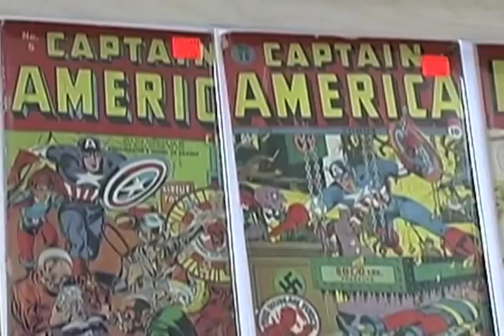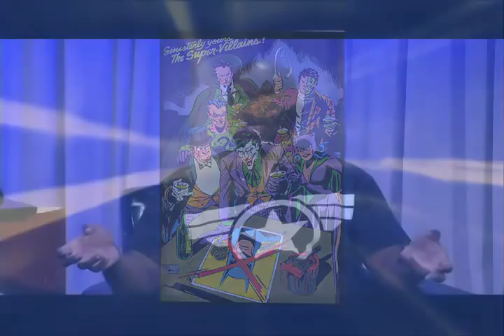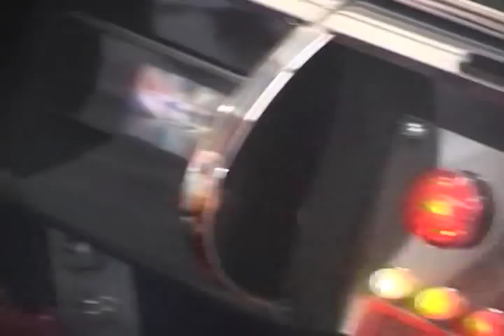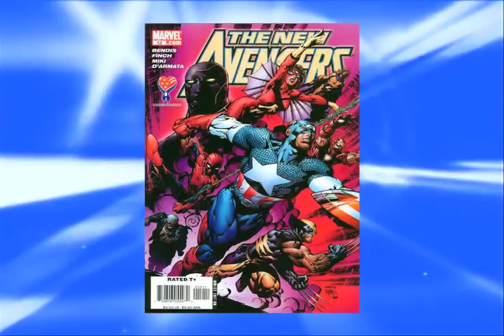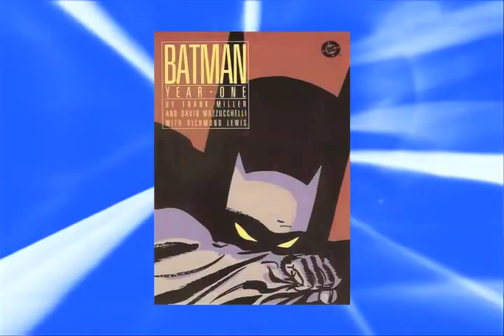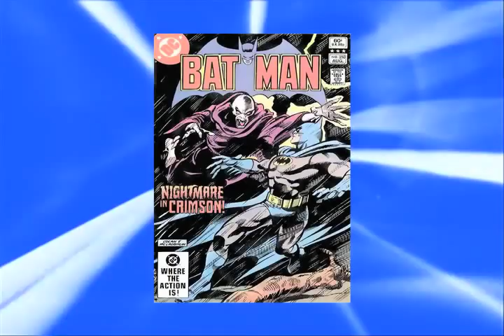Fantastic Forum Episode #30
Season Three continues with a character profile of Batman.  Host Devon Sanders and panelists Drew Bittner, Chris Mah and Derek Scarzella discuss the legendary caped crusader.  Cool Toys segment on Mark Racop's Fiberglass Freaks and their officially licensed replica of the Batmobile from the classic 1966 ABC-TV series starring Adam West and Burt Ward.  Interview with acclaimed comic artist David Finch who is currently writing DC's new 52 Dark Knight series.